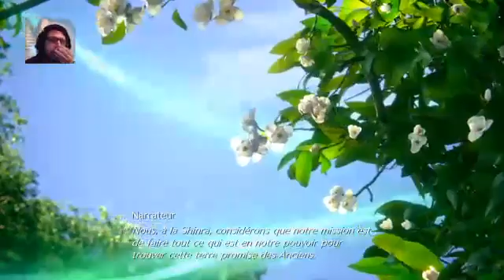[FR] En route pour la shinra. Let's play de Final Fantasy 7 Remake partie 35